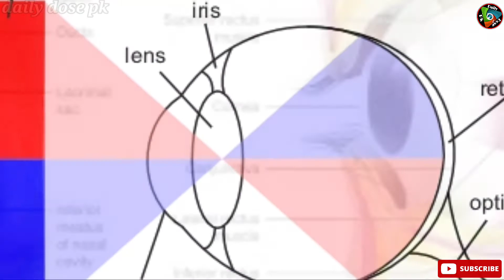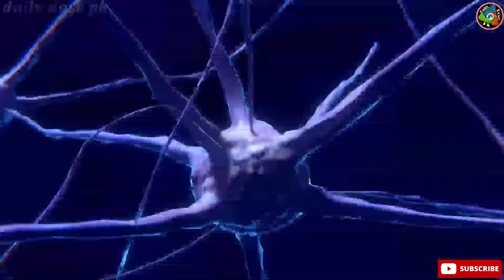हमारी आँखें कितनी Megapixel की है और कितना दूर तक देख सकती है ? how far Human eye can see in hindi.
Hello friends हमारे यू ट्यूब चैनेल daily dose pk में आप सभी का स्वागत है।
आज हम आपको बतायेेगे
हमारी आँखें कितनी Megapixel की होती है और कितना दूर तक देख सकती है ? how far Human eye can see.